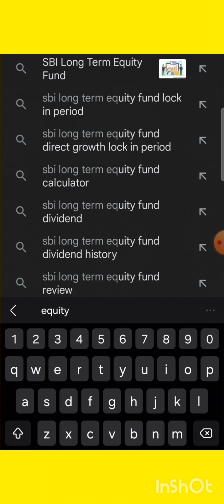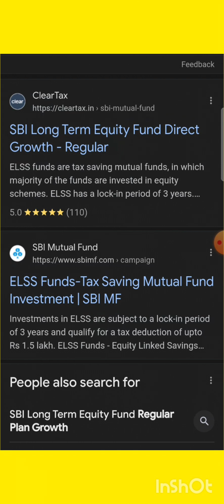UTI RETIREMENT#SBI LONG TERM EQUITY#ELSS#EQUITY#LOCK IN TIME#MUTUAL FUND#MF